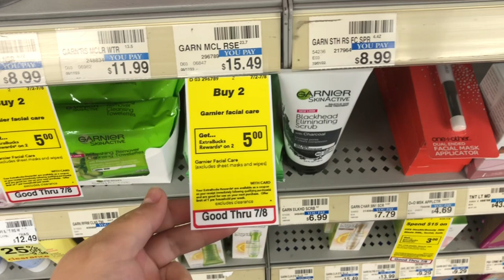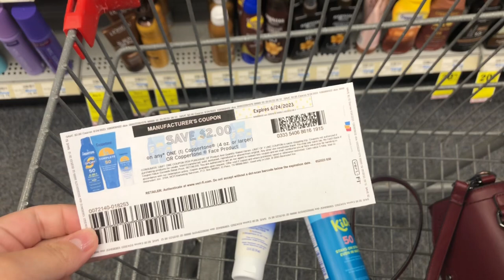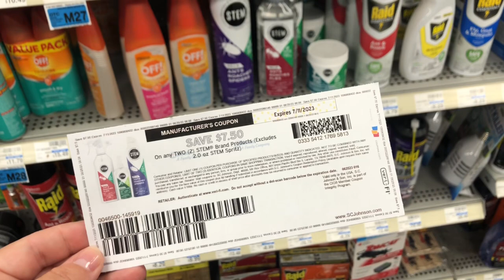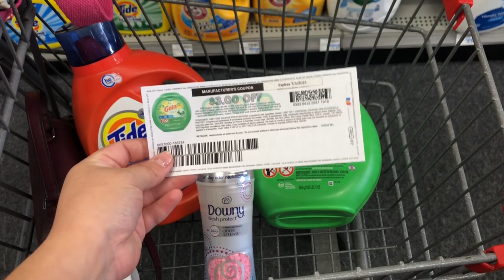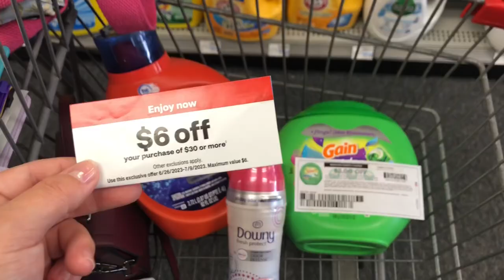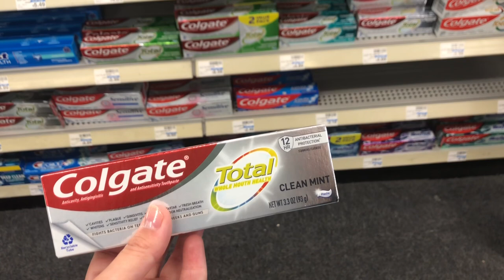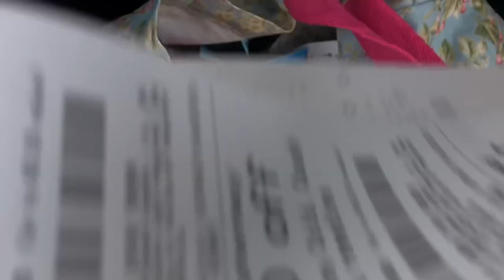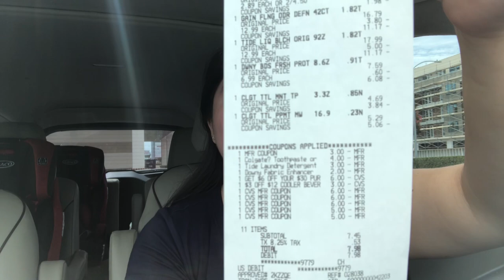CVS Couponing: Sunday in Store shopping ~ not too bad for a slow week 🙂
Hey guys ! I am actually pretty happy with today’s haul 💜

Ip = printables
CRT = cvs store coupons, (found in the cvs app or can be printed at the red box in store)
ECB = Extra care bucks (printed at the end of your receipt)

As always let me know if you have any questions 😊